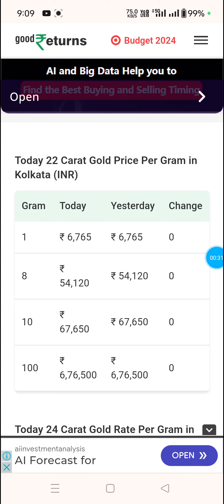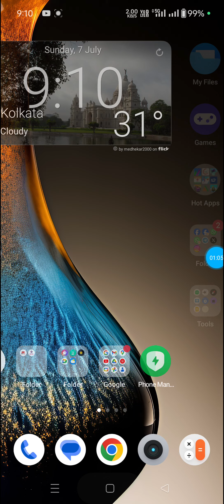Aj sonar dam koto | Today gold rate in Kolkata | 22 & 24 Carat gold price on 07 July 2024 | Sona